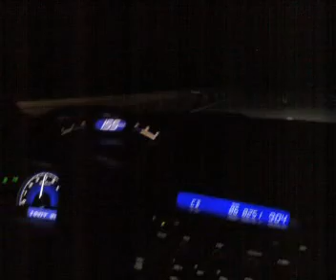Night Ride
Driving from Haikou to Sanya at night !!!